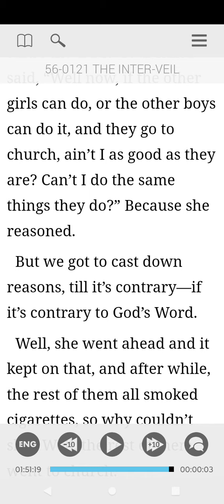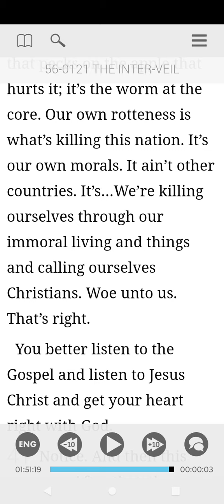56-0121 part 4